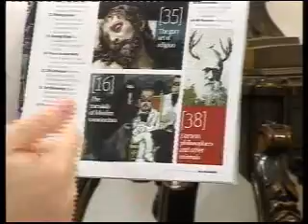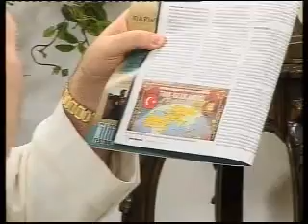Cübbeli'ye cevaplar 47 Cübbeli’nin Habertürk’e konuk olmasının ardındaki amaç